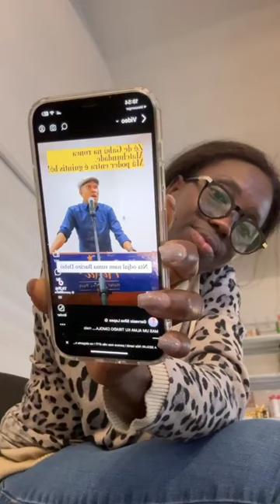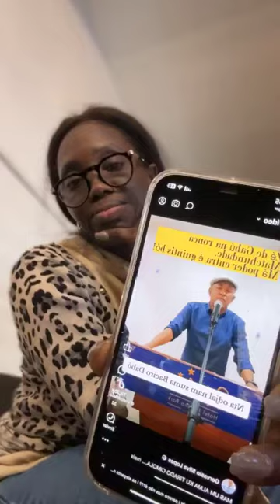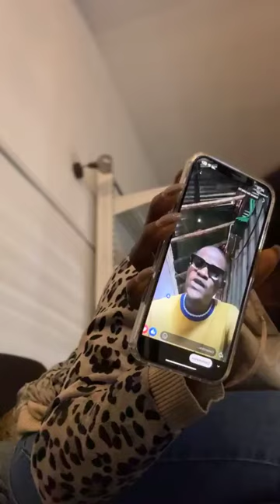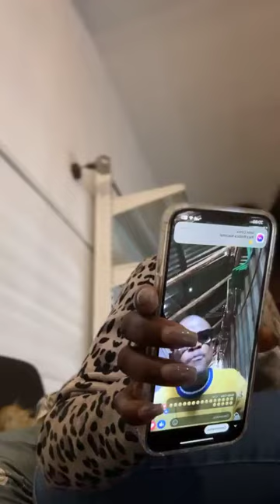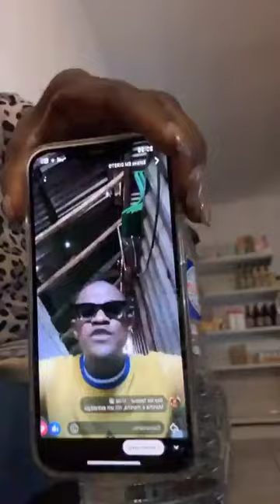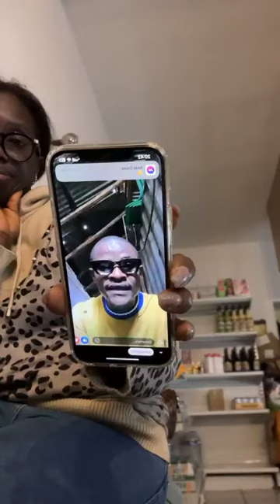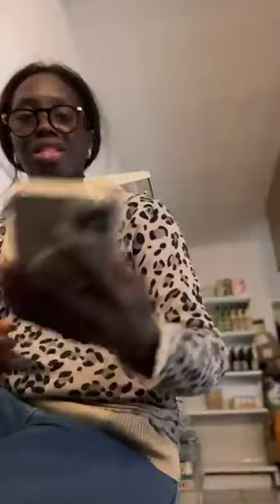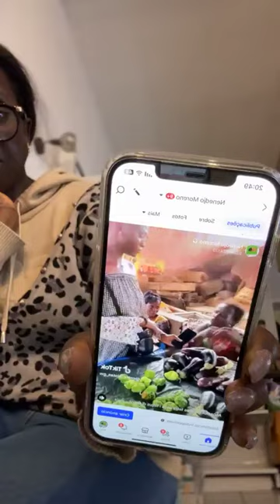Nenedjo Moreno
Canal informativo de tudo guineense